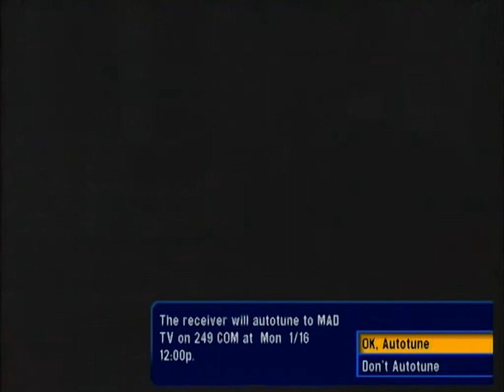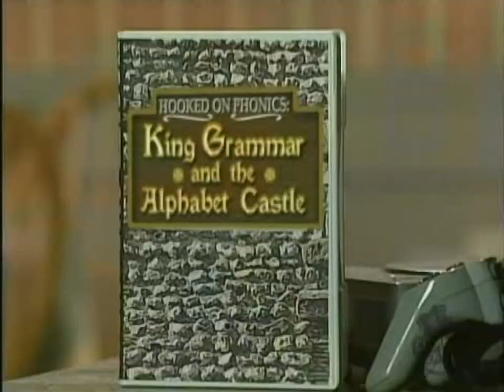MADtv - King Grammar Video Game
To get kids interested in reading, Hooked on Phonics introduces a new video game that is both educational and incredibly violent.

Featuring Stephnie Weir.

Originally aired February 1, 2003 (S08E13)